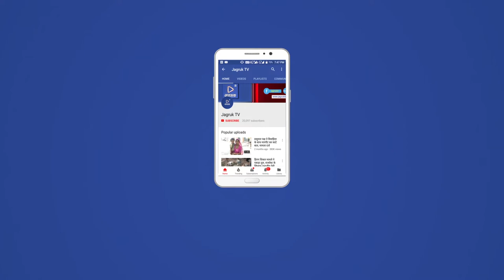JAGRUK TV : सुमेरपुर : घांची समाज ने आश्वाशन बाद आन्दोलन लिया वापस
हत्यारों को जल्द पकड़ने के आश्वासन पर मुख्यमंत्री को काले झंडे दिखाने का कार्यक्रम किया रद्द

सुमेरपुर । उपखंड के भारुन्दा में करीबन एक माह पूर्व हुई बुजुर्ग महिला चुनी बाई घांची की हत्या के मामले में लिप्त आरोपित की अब तक गिरफ्तारी नहीं होने से  घांची समाज ने आगामी 30 अगस्त को सुमेरपुर में मुख्यमंत्री की प्रस्तावित गोरव यात्रा के दोरान विरोध करने और काले झंडे दिखाने का अपना कार्यक्रम यहा उपमुख्य सचेतक मदन राठोर के साथ रचनातमक वार्ता के बाद मिले आश्वाशन के बाद अपना आन्दोलन निरस्त कर दिया हे ।